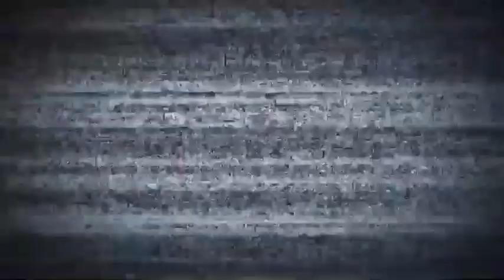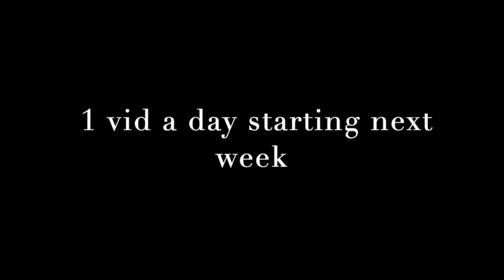First vid of 2021 💪🏾